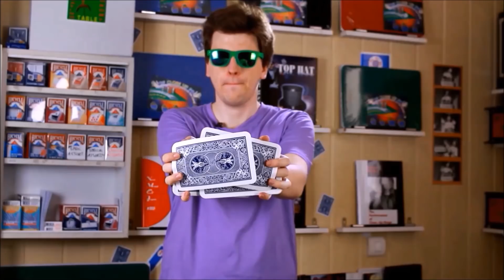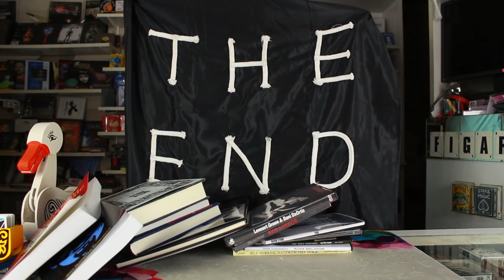Az UTOLSÓ Botond Megmondja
68 rész után Kelle Botond búcsúzik tőletek, ez a Botond megmondja utolsó epizódja.

Botond beszél a bolthoz fűződő kapcsolatáról és a búcsú okairól. És még utoljára megkísérli bemutani az ÖSSZES kelléket, ami az üzletben található és nem szerepelt még a műsorban.